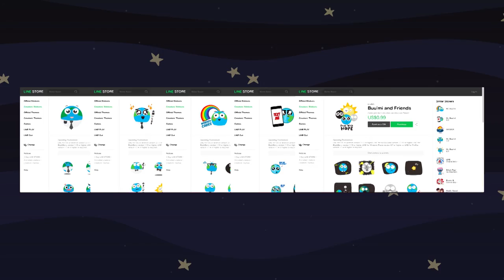PROMO004: Buu'mi Line Promo